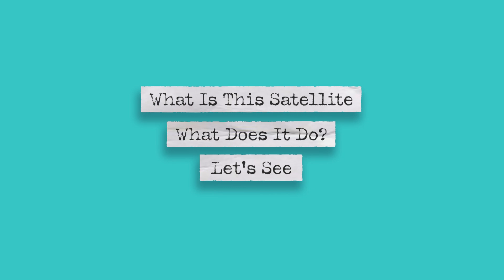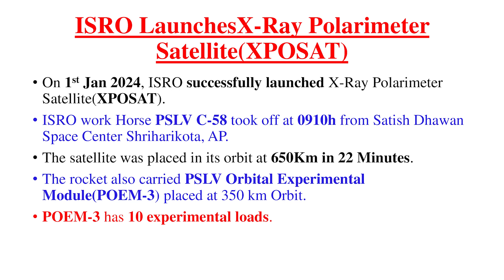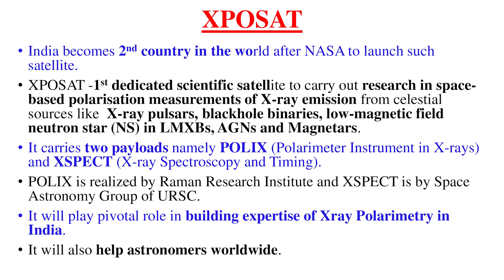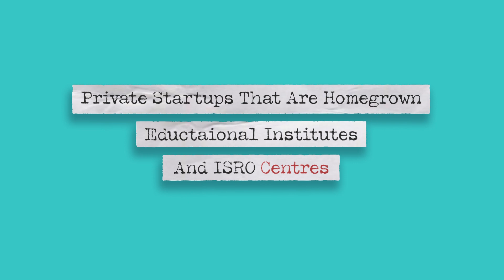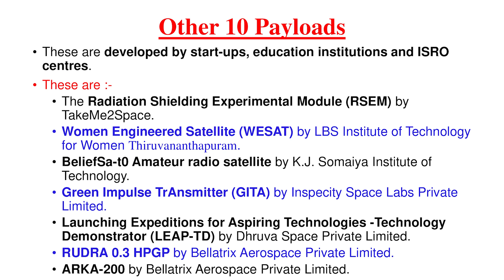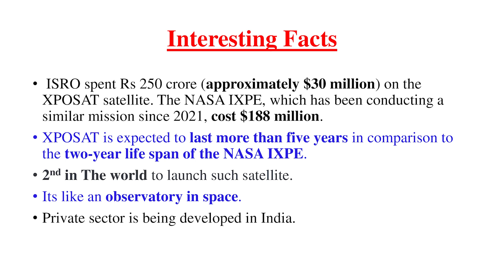Everything You Need To Know About ISRO's XPoSat! | JD Ki Pathshala | ISRO UPSC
🚀🌌 Welcome to JD Ki Pathshala! 🌌🚀

In today's episode, we dive deep into the fascinating world of ISRO's XPoSat (X-ray Polarimeter Satellite) - India's leap into astrophysics research. 🌟

🔍 What's Inside:

XPoSat 101: Unraveling the mysteries of ISRO's XPoSat. What is it, and why is it important?
Mission Objectives: Discover the goals and scientific objectives behind XPoSat.
Future of Space Research in India: How XPoSat paves the way for future space exploration and research.